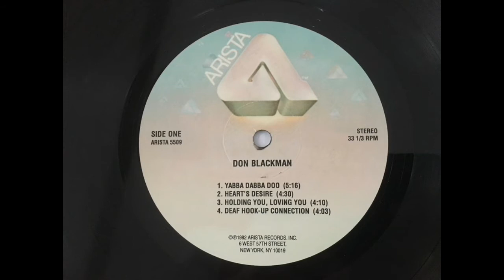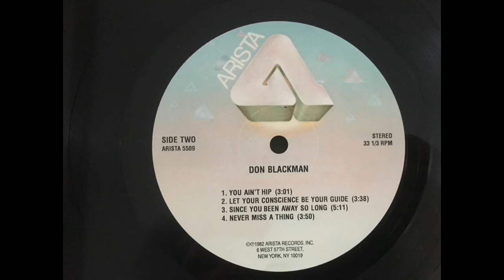DON BLACKMAN - " Let your conscience be your guide ".(1982)